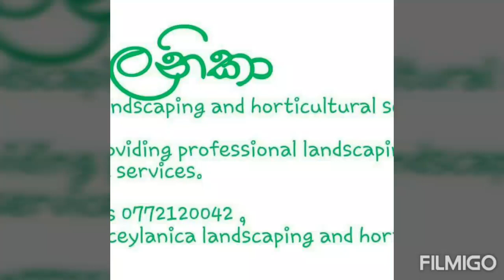Landscaping designs from ceylanica landscaping and horticultural services in sri lanka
We are providing professional landscaping services for you .